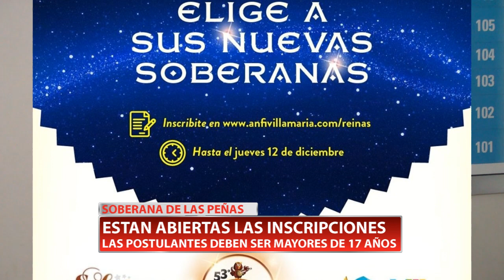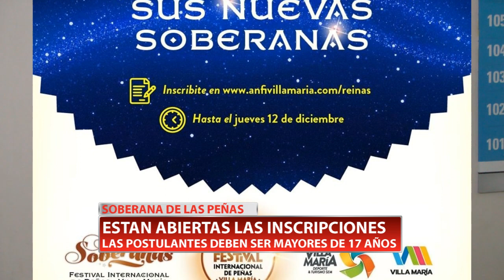SOBERANA DE LAS PEÑAS | ESTAN ABIERTAS LAS INSCRIPCIONES - Noelia Macagno.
Hasta el día 15 están abiertas las inscripciones. Las candidatas deben ser mayores de 17 años y vivir a no más de 150 kilómetros de Villa María. Habla la coordinadora, Noelia Macagno.